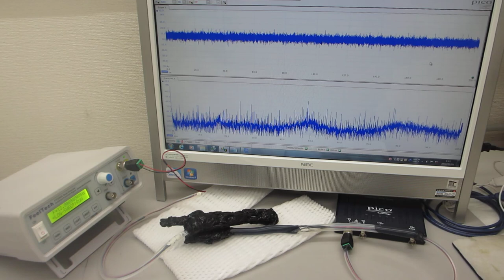超音波プローブによるスイープ発振制御技術（オリジナル超音波システムの開発技術）